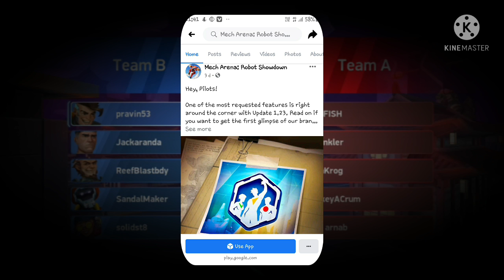MECH ARENA CUSTOM-BATTLE MODE EXPLAIN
MECH ARENA CUSTOM-BATTLE MODE
MECH ARENA  NEW UPDATE 2021
MECH ARENA UPDATE 2021
MECH ARENA CUSTOM-BATTLE FEATURE
MECH ARENA UPCOMING UPDATE 2021

Pravin53 gaming

MECHARENACUSTOM-BATTLE
CUSTOM-BATTLE